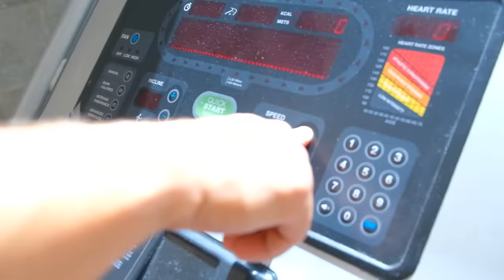PERDIENDO 100.000 CALORIAS EN 24 HORAS !!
¿Quién logra BAJAR más CALORIAS?? !! 💪🏻 🏃🏻‍♂️ 😵